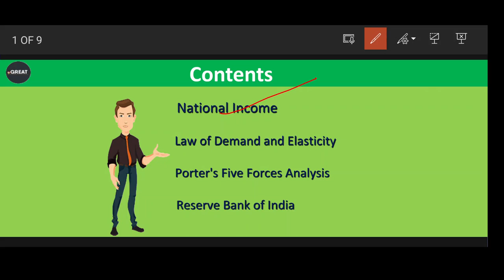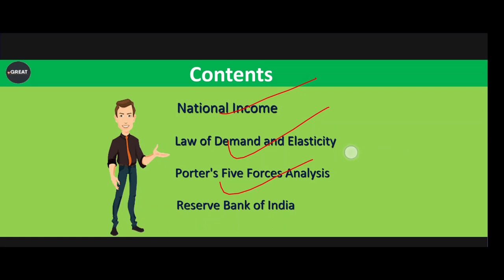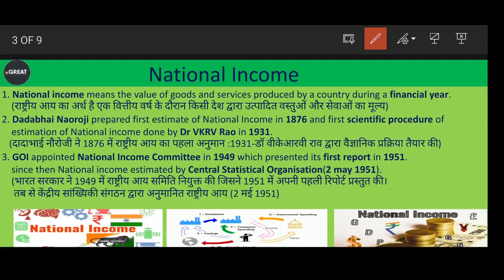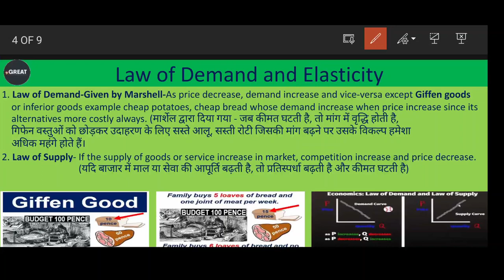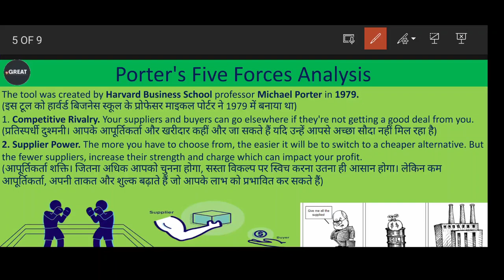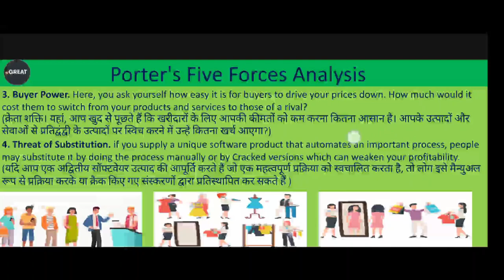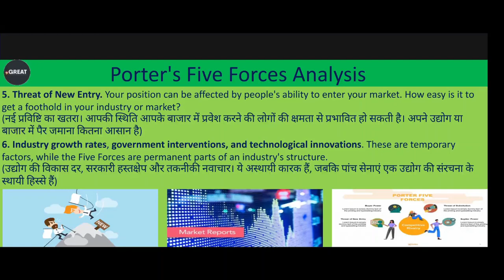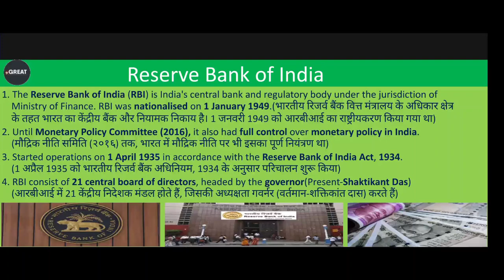CLASS 03 | DFCCIL Economics and Marketing | Jr Executive | Executive operation & BD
National Income, Law of Demand and Supply, Porter's Five Forces Analysis, Reserve Bank of India.

dfccil
dfccil vacancy 2021